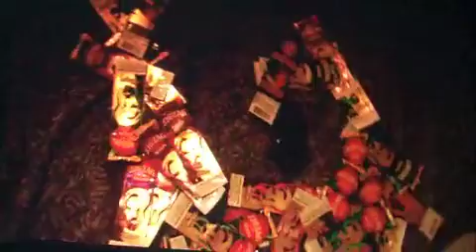GANJA IN MY BRAIN - YUNG.G march, 2013,,,,,[produce by shatta]